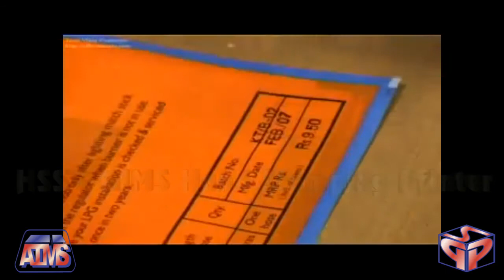HSS - AIMS Hand Stamping System.